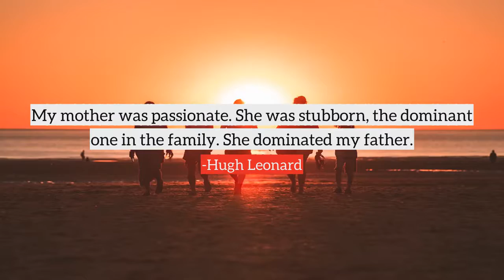Hugh Leonard top Quotes, best quotes from Hugh Leonard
Following are the few quotes from Hugh Leonard, in this video
1) My life is every moment of my life. It is not a culmination of the past.
2) My father I liked, but it was only after his death that I got to know him by writing the play.
3) My mother was passionate. She was stubborn, the dominant one in the family. She dominated my father.
4) I went through life like an idiot for a great deal of the time, saying there's nothing I would change. That was a very arrogant thing to say. There's a lot I would change. There are people I would have steered clear of.